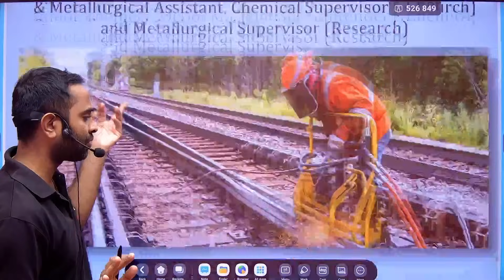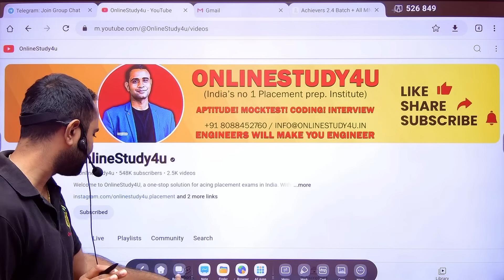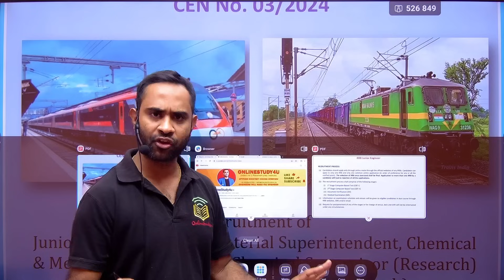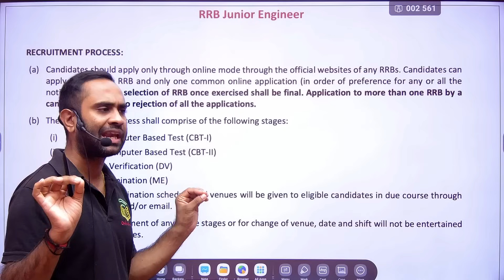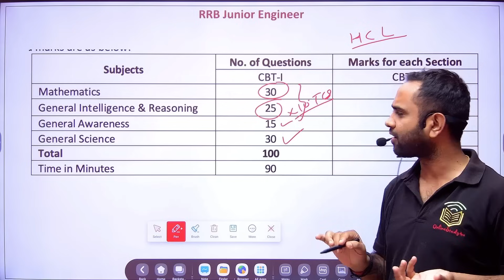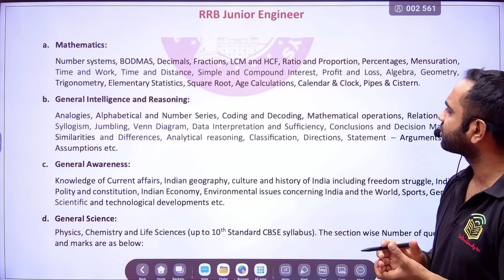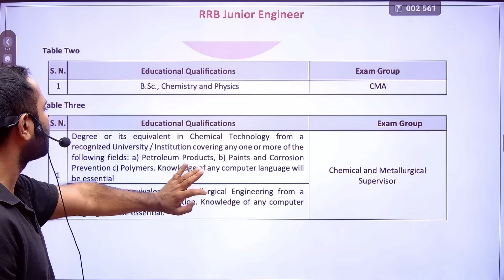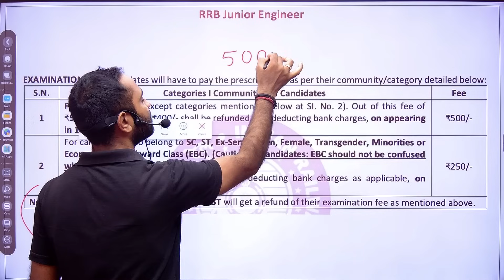🔥RRB Junior Engineer Biggest hiring | BE/Btech/Diploma/BSC| Batch 2020-2024🔥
🔥Apply Link - Will be updated on 30th July 2024

TCS hiring
tcs hiring
software hiring
jobs freshers
fresher hiring
freshers hiring
Hiring freshers
STEP internship
product company
summer internship
off campus
freshers hiring
Hiring freshers
STEP internship
product company

tcs nqt
infosys specialist programmer role
infosys specialist programmer syllabus
infosys specialist programmer updated pattern